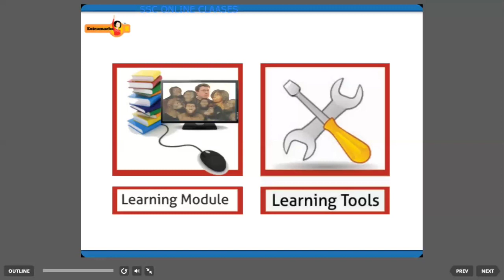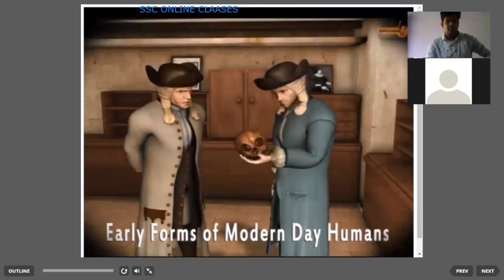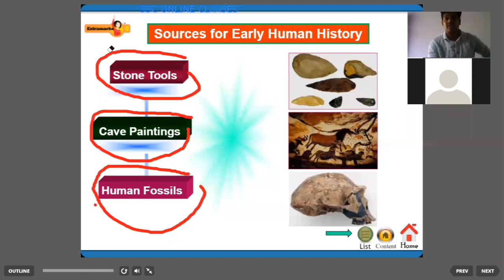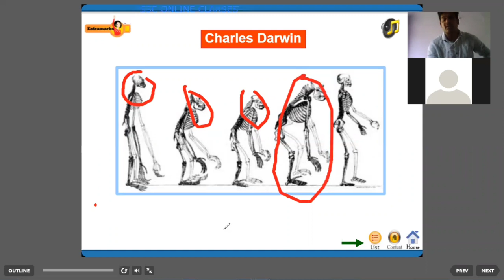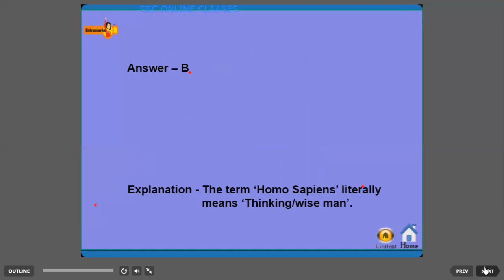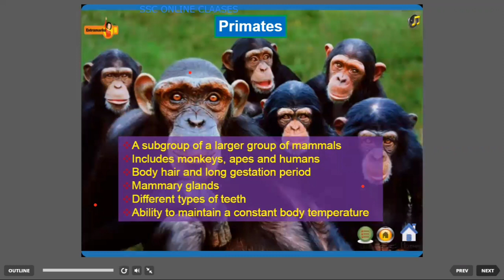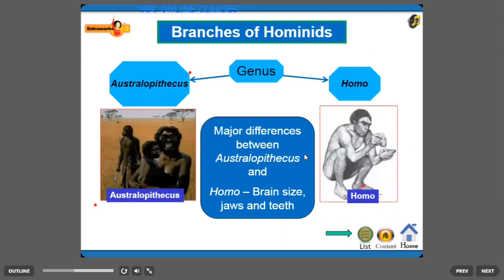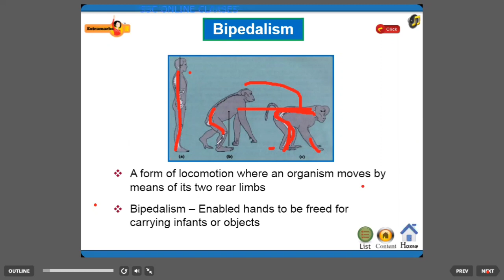Class 11th History Chapter-1 FRON BEGINNING OF THE TIME (समय की शूरुआत से) Part-1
Namskar dosto is video main aapko main History 1st chapter ke bare main batunga kis prakar human being ka janm hue
समय-की-शूरुआत
Chauhan-IAS-Academy